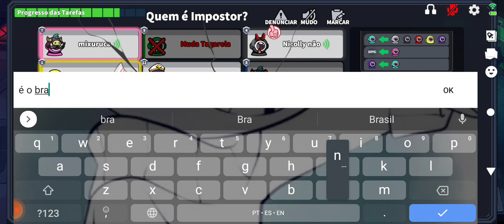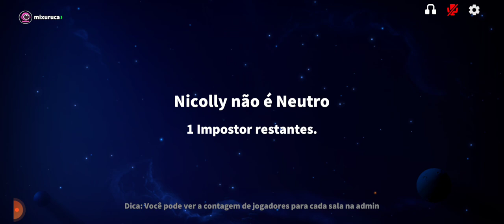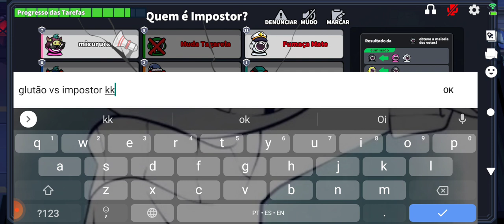Jogando uma partida de impostor com glutão, espectro e 15 jogadores olha só o que deu...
Minha conta no Super SUS SUS-Amonguinho-Fofo